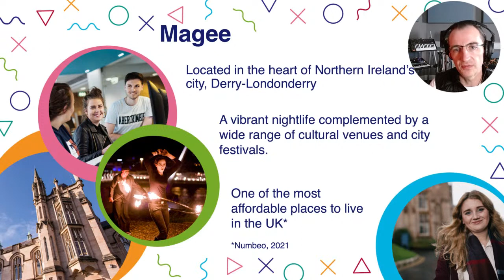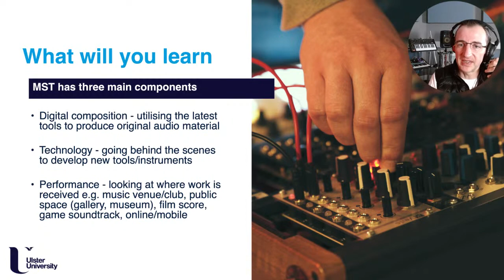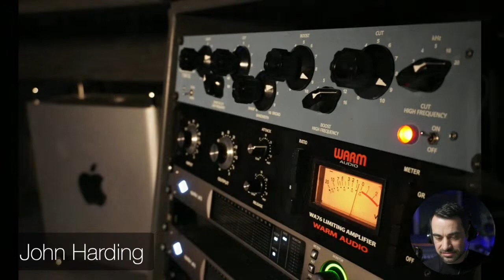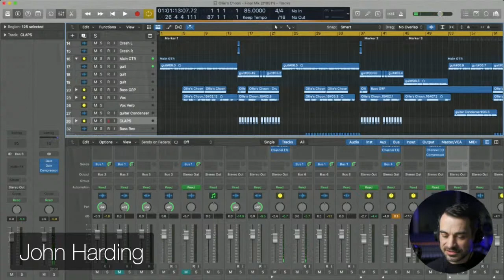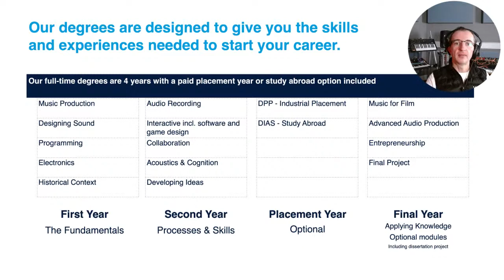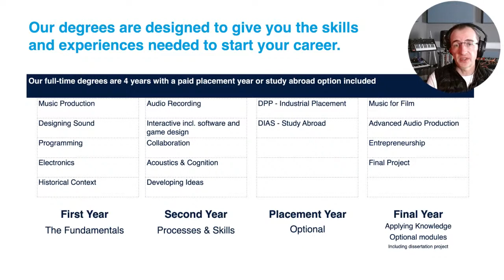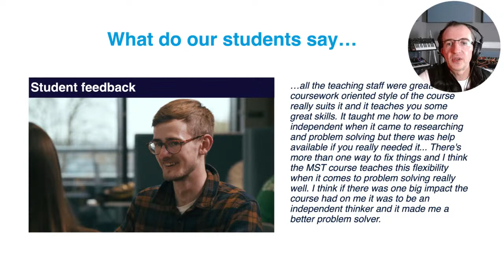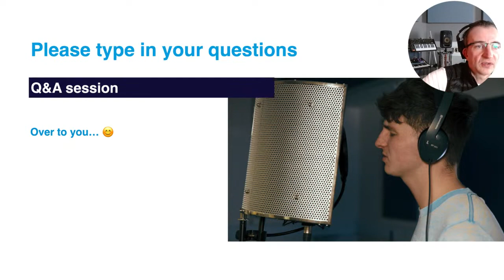Virtual Applicant Event: February 2022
Join us to find out more about Music, Sound and Technology at our Magee campus. We'll discuss what you will learn on the course, how you are assessed, and you can hear what our students think about the course and why they chose to study at Ulster University.